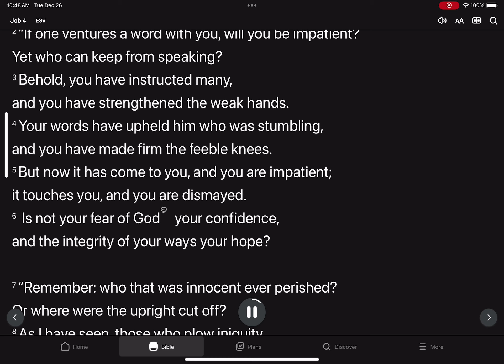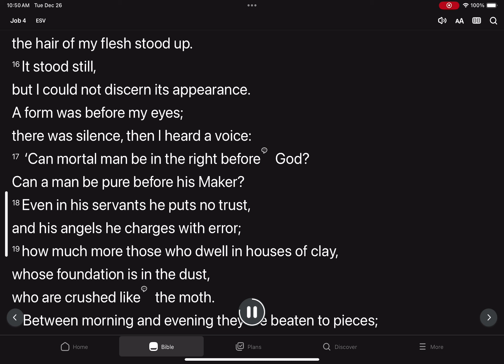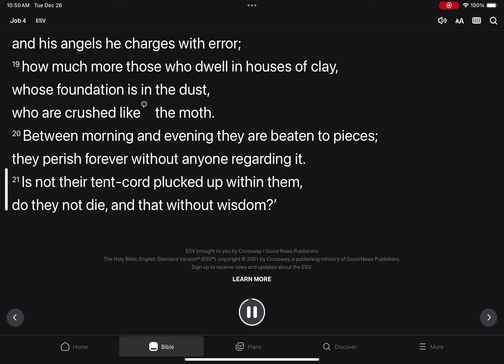Job 4 ESV